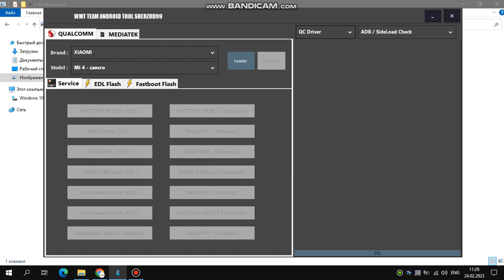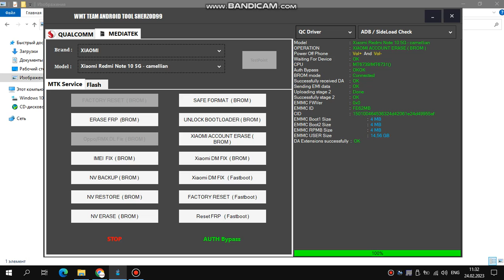Redmi Note 10 MI Accaunt FRP Reset Done By WMT TEAM ANDROID TOOL